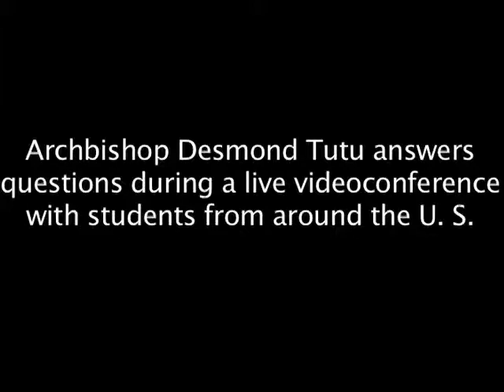Archbishop Desmond Tutu: On What Gives Him Hope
During a GNG videoconference, Archbishop Desmond Tutu, talks with students in Middle and High schools all over the U.S.A.